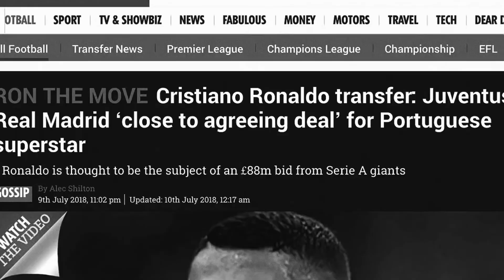Tv Tera Bitola Zoran Misevski na presot na Atletiko Madrid 15 08